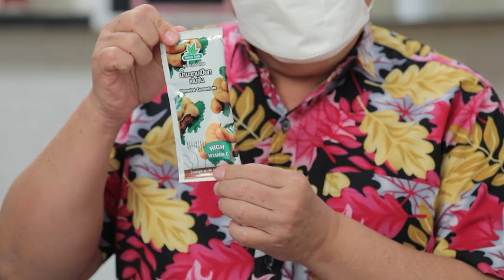กินได้ก็กิน (ทำกินเอง) กุ้งฝอยคั่วพริกเกลือ /ขนมจีบกรอบน้ำปลาหวาน /EP.239 (3/3)